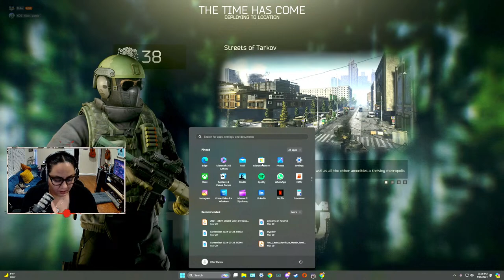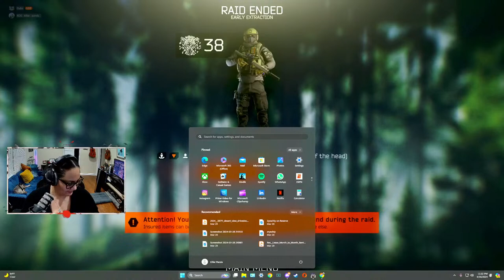Escape from Tarkov: Streets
Streets